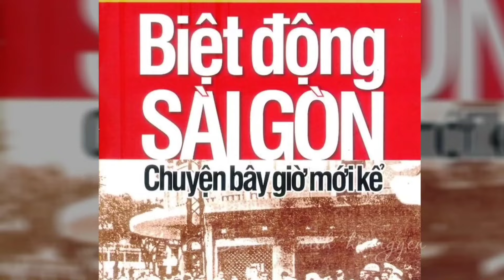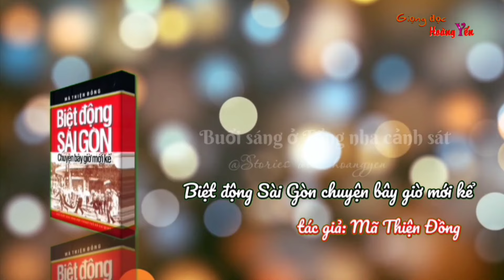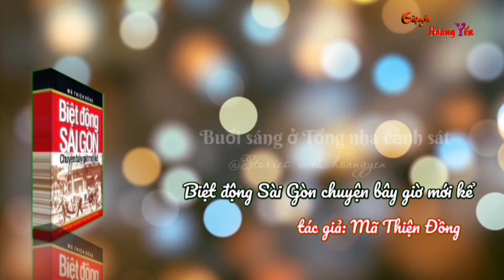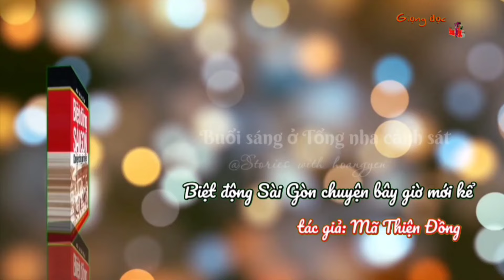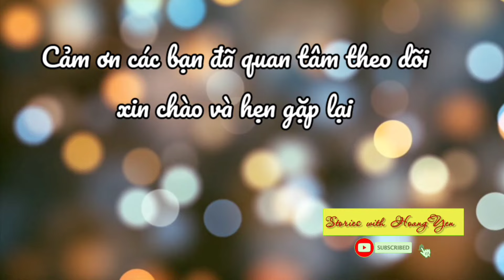Đánh vào Tổng nha cảnh sát - Biệt động Sài Gòn chuyện bây giờ mới kể - @ stories with hoangyen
Câu chuyện kể lại khá chi tiết những trận đánh. Qua đó ta thấy được tinh thần chiến đấu, tinh thần đồng đội của những người chiến sĩ biệt động thành. Không những thế các chiến sĩ của ta chiến đấu trong hoàn cảnh vũ khí còn thiếu thốn, họ tiết kiệm từng tí vì sợ tốn kém cho đơn vị. Đến những đoạn đó ta mới thấy thương các chiến sĩ biệt động của ta gấp vạn lần.Một tác phẩm hay nên đọc, nên nghe để hiểu rõ hơn về những đơn vị chiến đấu trong lòng Sài Gòn.